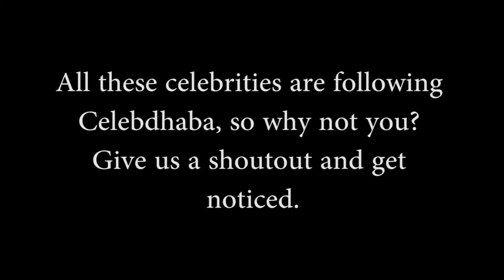All the Pakistani drama celebrities giving shout out to Celebdhaba